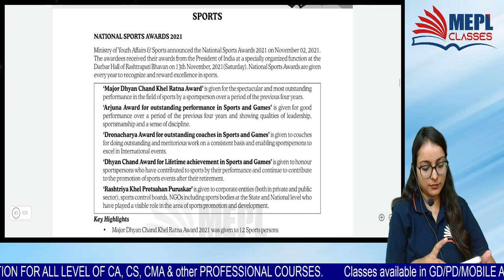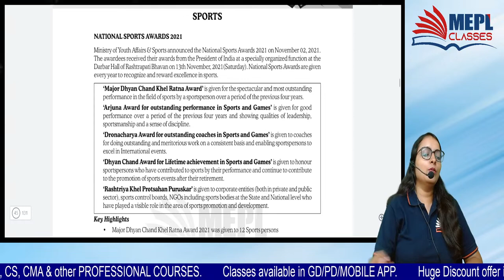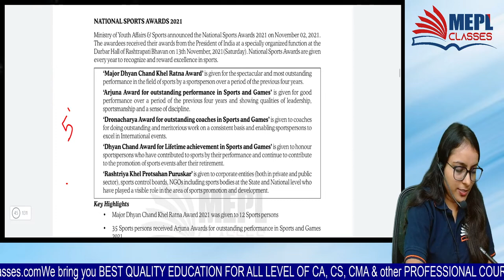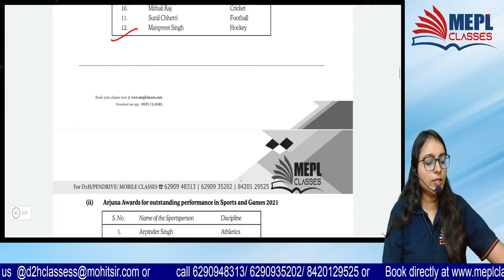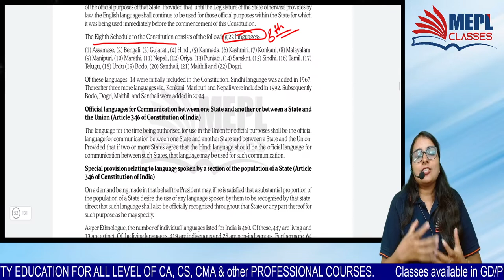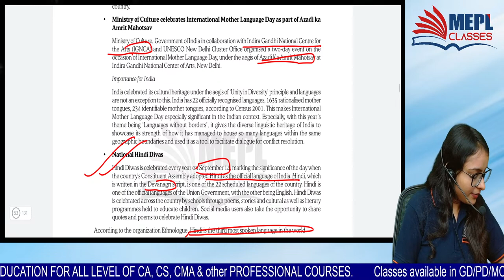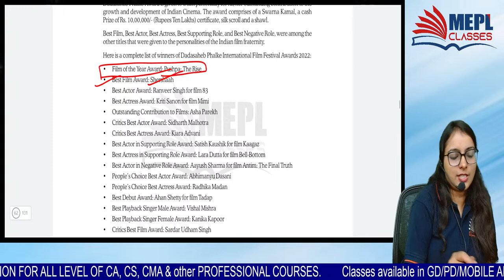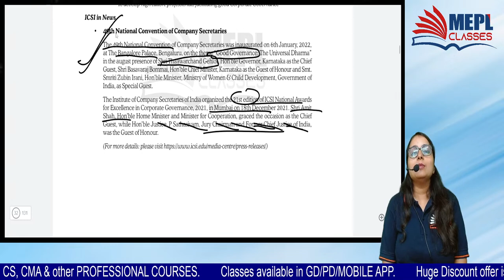CSEET Current Affairs | International & National Affairs - Class 3 | MEPL Classes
I Hope You Guys Enjoyed This Video On "CSEET Current Affairs | International & National Affairs - Class 3 | MEPL Classes". See You In The Next Surprising ⏭️ Session. Let Us Know Your Doubts And Feedbacks in The Comment Section.